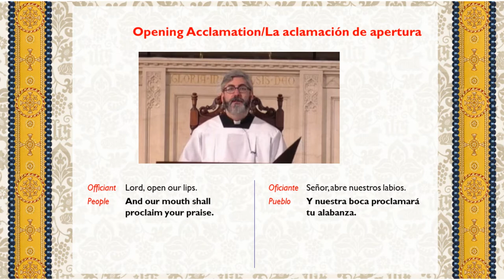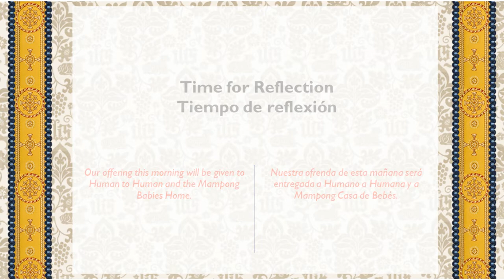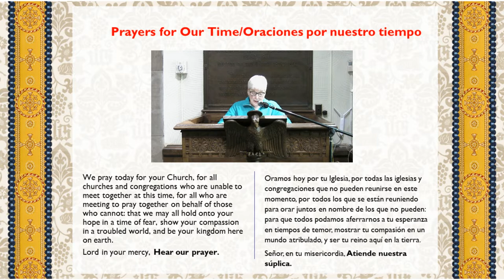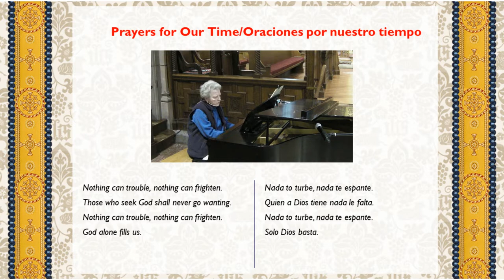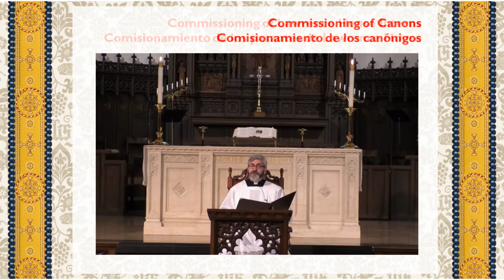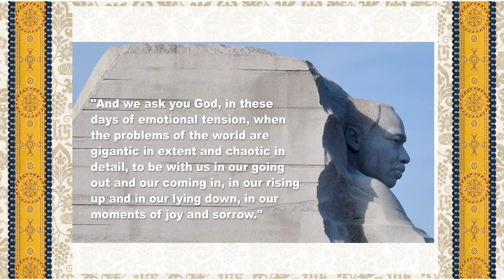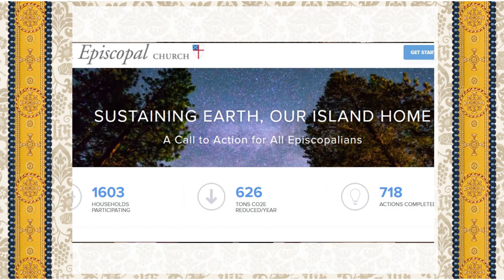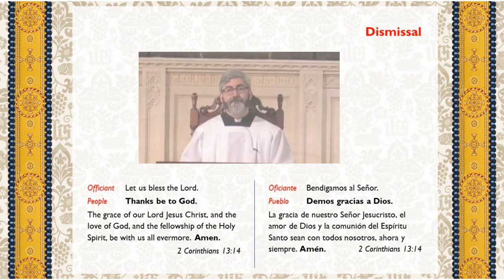Convention Morning Prayer 2020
We begin the work of convention in prayer led by our Chaplain, the Rev. Michael Tuck. Bishop Doug Fisher offers his Address to the convention as part of our morning worship.